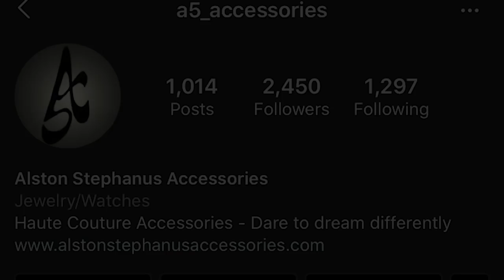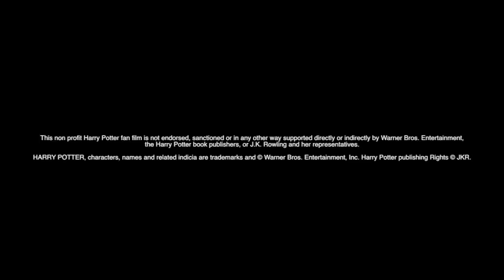I made a successful film with no experience! (award winning). How I did it.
Hello you, I hope you're good! I've been asked so many times how I managed to make a successful, award winning film with no experience, so today I talk about how I did that!

TIME STAMPS
Intro 0:00
The script 0:38
Getting the team together 4:17
Fundraising 8:13
Filming 13:45
Post production 18:43
Promoting the film 20:40
Copyright 22:30
Summary 24:29

Music used in this is actually from the film, composed by Matthew J.H Pearson.